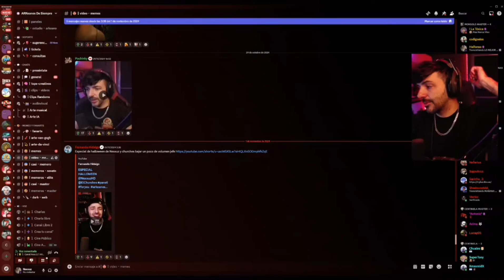Laxxuz EXPLICA que fue al Gym por Primera vez - Todo lo que hizo.... (NADA) Jajaja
canales / redes

Nexxuz en Twitch!

Redes mías

Código madbuel en la tienda de fortnite